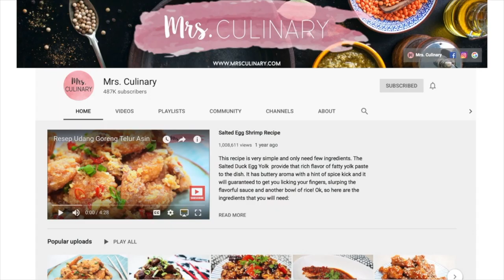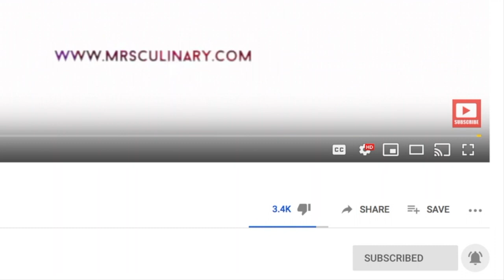BOSEN SAMA TELUR DADAR / CEPLOK? COBAIN RESEP TELUR INI, PASTI KETAGIHAN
Kalian bosen ga masak telur gitu gitu aja? kalo ga di ceplok ya di dadar.. dan kalo di dadar paling di kasih tambahan sayuran atau daging..nah tenang ya.. Mrs. Culinary akan membagikan cara memasak telur yang mungkin saja kalian belum pernah coba.. rasanya enak, buatanya gampang dan hanya membutuhkan 5 menit.. Telur ini bukan hanya simple buatnya tapi rasanya itu bikin ketagihan. Coba kasih ke anak anak ya bun, mereka pasti suka cemilan telur ini..

ABOUT MRS. CULINARY:

Mrs. Culinary adalah salah satu dari orang-orang yang tidak hanya suka makan tetapi juga suka memasak. Sering kali ketika pergi keluar untuk makan dan menemukan beberapa hidangan yang enak, saya selalu membayangkan apa bumbu - bumbunya, apa resepnya dan bagaimana membuatnya? Jadi ketika akhir pekan tiba, saya selalu mencoba memasak masakan yang membuat saya penasaran itu. Dari situlah saya belajar memasak.

Perlu di ketahui, Resep yang di bagikan Mrs. Culinary, telah di uji, di coba beberapa kali hingga berhasil baru di bagikan ke kalian semua. Jadi, jangan kuatir akan rasanya, karena saya sendiripun orangnya sangat perfectionist.

Di channel Mrs. Culinary, kalian akan mendapatkan banyak resep resep dari restoran yang kalian bisa buat di rumah. Berbagai resep masakan Chinese, Indonesia, Thailand, Jepang, Korea dan bahkan masakan Western. Resep yang saya bagikan sangat mudah di mengerti, sederhana dan pastinya sangat lezat untuk dibuat di rumah. Sangat cocok untuk kalian yang ingin belajar masak.

Karena sangat suka dengan masakan Jepang, akhirnya saya berguru di Jepang untuk belajar masak di Jepang dari chef Jepang dan mendapatkan ilmu yang sangat bermanfaat.

Semoga apa yang Mrs. Culinary bagikan, bermanfaat bagi kalian semua.